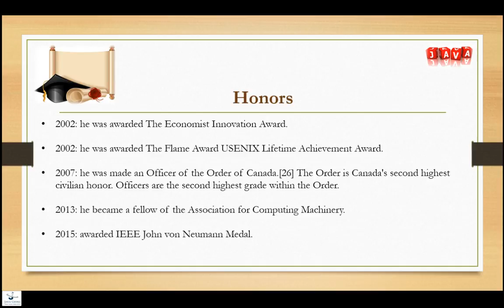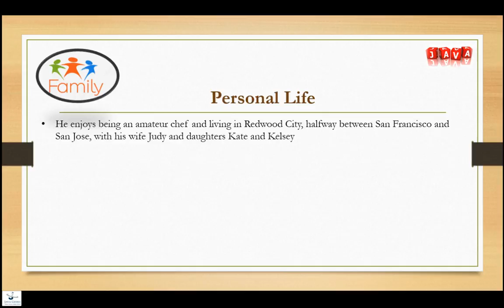James Gosling Biography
James Gosling Biography. Father of Java programming language.